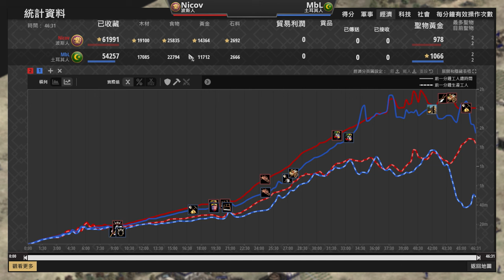【世紀帝國2決定版】市集買賣改版！買肉150金，賣肉81金！天梯不受買賣升級影響？ 土耳其 vs 波斯